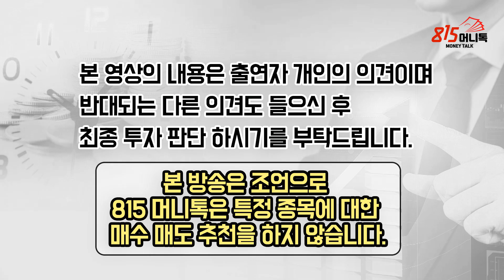내년에 주도주가 될 이런 주식을 들고 가세요! 지금 팔아야 할 주식은? (현대차) 염승환 이사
👩‍🦰 안유화 교수 라이브 강의 : "중국 발 세계 경제위기! 100년 변혁의 시작, 부의 기회를 잡아라!"
👱‍♀️ 강의 신청 강의 일자 : 10월 24일 저녁 7시
본 강의는 유료로 진행하며 녹화본 공개는 하지 않습니다!

0:00 염승환 이베스트투자증권 이사 (촬영일 10월 12일)

0:30 리오프닝주를 선호주로 생각하는게 맞을까?

7:13 물렸을 때 주식을 교체해야할까?

8:55 대세 하락장인지 대세상승장인지는 본인이 판단해야한다

13:18 꼭 가지고 있어야 하는 주도주는?

17:40 불안해하는 사람들에게 한마디